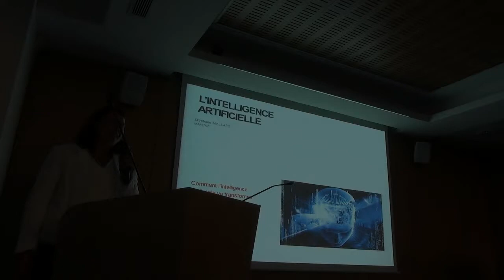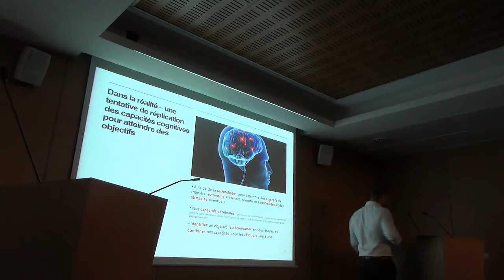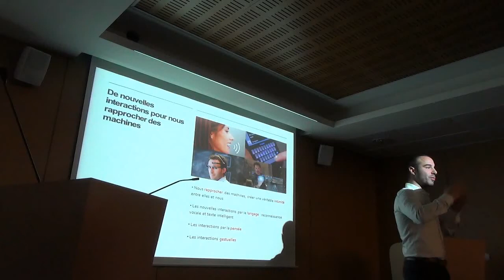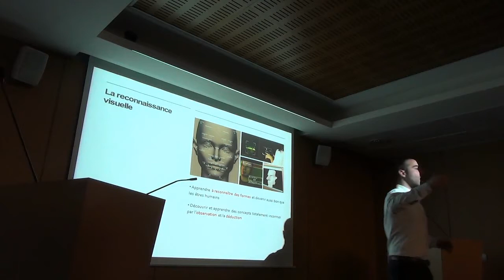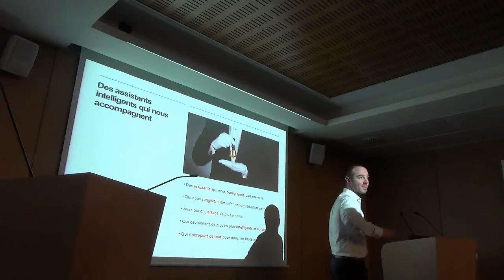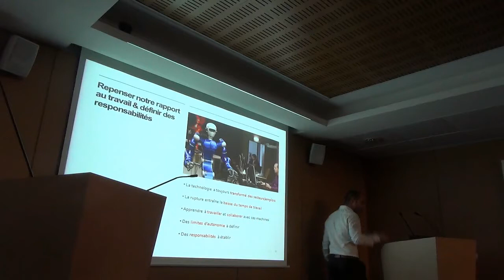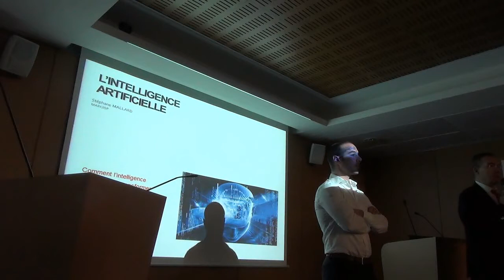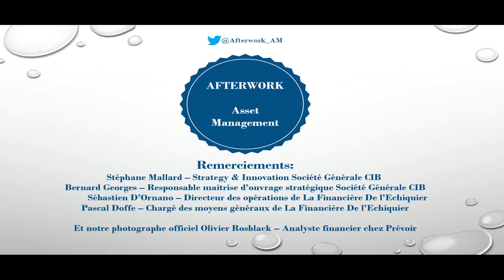Afterwork Asset Management - Intelligence Artificielle - 01/10/2015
Présentation de Stéphane Mallard lors de l'Afterwork Asset Management du 01/10/2015 à la Financière de l'Echiquier.